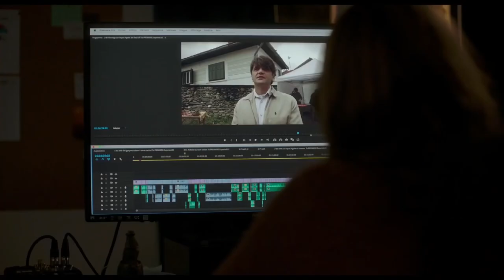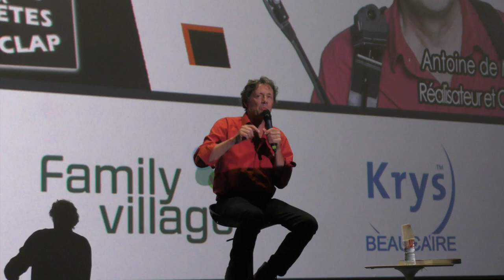ANTOINE DE MAXIMY : "J'irai dormir (mourir) dans les Carpates" (ITW CGR Nîmes)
Le globe-trotter Antoine de Maximy, se confie à notre micro ! Un reportage pour